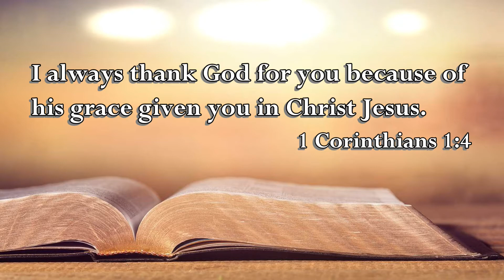1 Corinthians 1:4 The Voice of the Lord August 9, 2021 by Pastor Teck Uy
1 Corinthians 1:4
I always thank God for you because of
his grace given you in Christ Jesus.

Shalom!!!